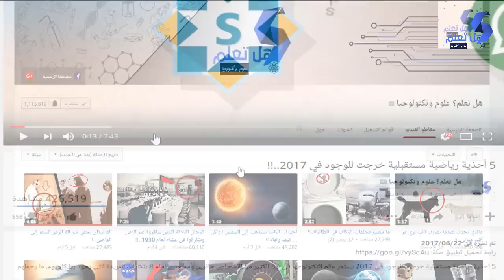ماذا لو اختفى الجميع باستثنائك أنت؟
لطالما كان البشر من أكثر الكائنات سيطرة في كوكبنا  فنحن من أذكى المخلوقات الموجودة وأقواها ،لكن هذا الحال لم يدم طويلا مع بروز التكنولوجيا العصرية ،التي أصبحنا نعتمد عليها يوما بعد يوم ،والتي بسببها سيصبح الإنسان غير مجدي...